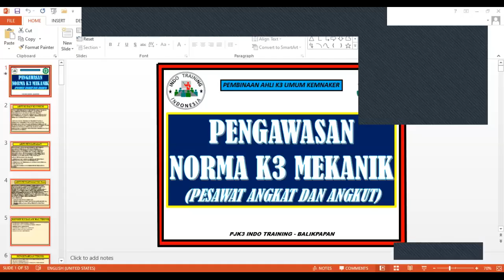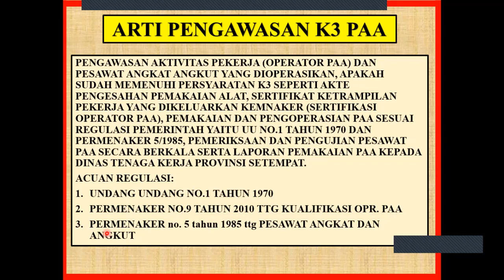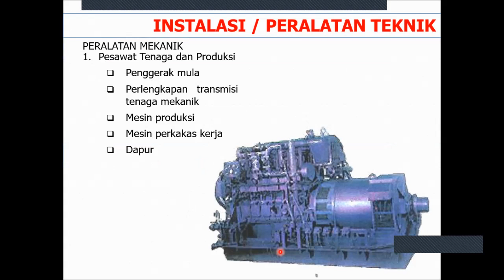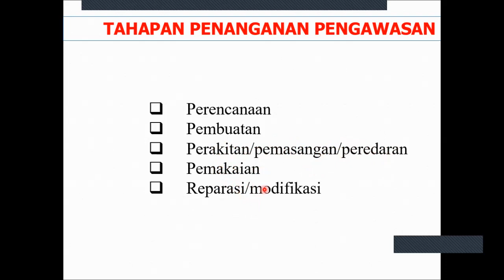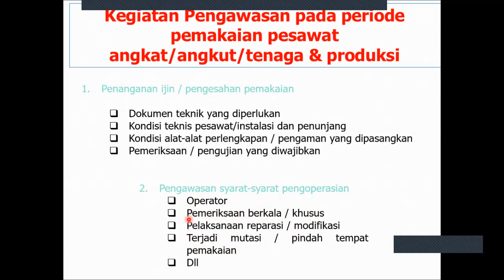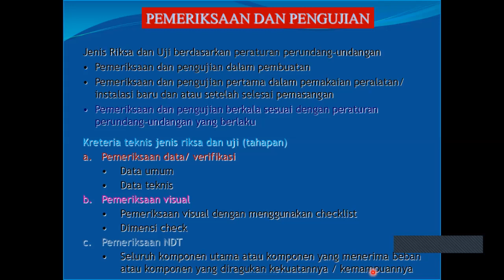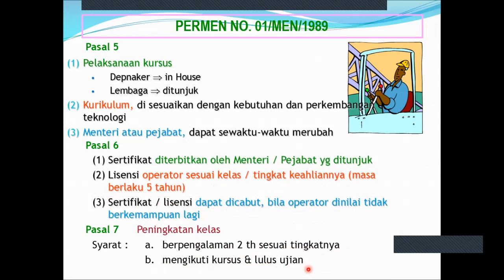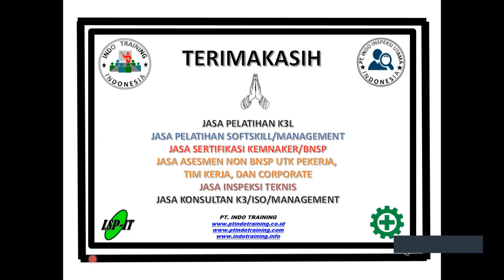Pengawasan K3 PAA AK3U Kemnaker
Pengawasan K3 Mekanik Pesawat Angkat dan Angkut (PAA) yang merupakan bagian dari materi Pembinaan Ahli K3 Umum